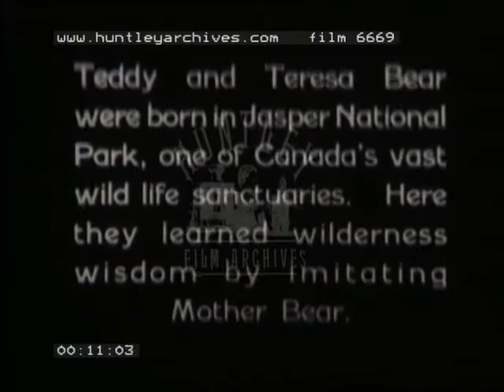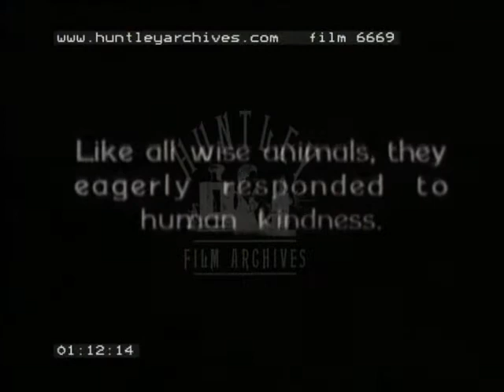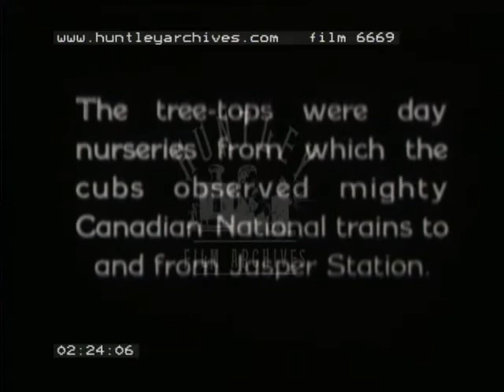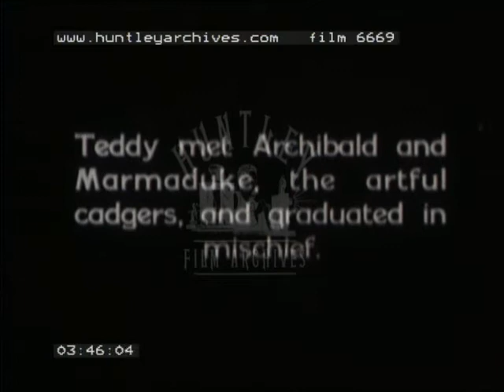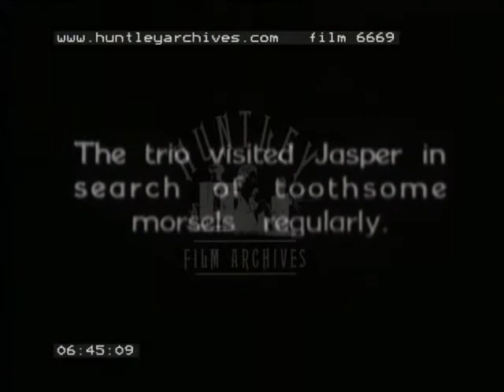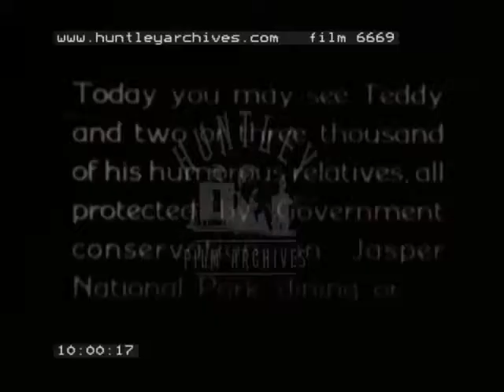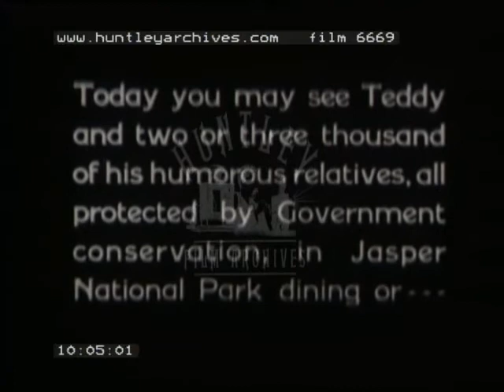Bear Cubs in Jasper National Park, 1930's - Film 6669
Canada, North America.
Bear and cubs in Jasper National Park, Canada.  Foraging, climbing trees, eating, being fed by a man beside large lake.  Jasper Station, train pulls in.  Bear watching from tree-top.  Close ups of bear eating and climbing trees.  Bear entering wig-wam, teepee.  People watching bear from car.  Bear running across open land, golf course, mock fighting.  Stealing food from bin on golf course.  Walking across course, interrupting people playing.  Large group of bears searching for food, scratching, with empty can of marmalade, climbing up ladder to man on roof who is feeding them, sniffing man on park bench.  Bear swimming in lake, eating, scratching.  Close up of bears, bear up tree.  Superb shots of docile but wild bears in Canadian National Park.